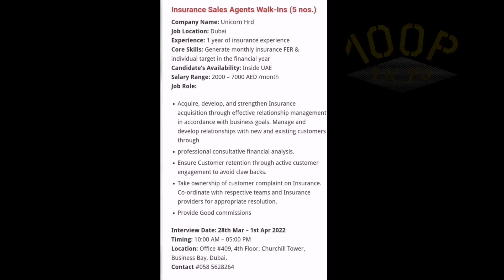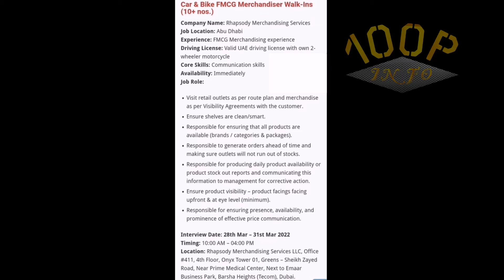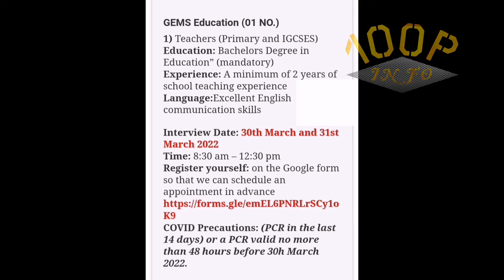today new jobs dubai /uae jobs for visit visa cancel visa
how can get job on visit visa
jobs in uae
walk and interview
jobs location dubai abu Dhabi sharja alain fugira
27 march 2022 jobs in uae
jobs for visit visa cancle visa
any national jobs in uae
how can get free job in uae
how can get saudi arab visa
how can get qater free visa
daily new jobs
gulf jobs
today new visa job
new gulf visa jobs
trance arabian
saudi arabia jobs
uae jobs
qater jobs
bahrian jobs
matric pass jobs
waiter jobs
masons jobs
El saif company Saudi Arabia
Al saif company saudi arabia
Shikra al saif
Shirka elsaif kisa hai
Elsaif company working
qater jobs
qater matric pass jobs
free visa jobs
fifa world cup jobs
fifa world cup 2022
fifs jobs 20222
adnan Malik Enterprises
adnan malik enterprises jobs qater
descon company uae k mashor company me sy ak hai is me transport medical accommodation  food + cloth cleaning tak ap ko diti hai

descon visa job
descon free job
descon uae job
today free jobs
today visa jobs uae

Dear friends boht say bahiyon k pass cv banwany k pissay nei hai tu hm ap ko free me resume ( cv ) bana k dain gay ap sirf hmay apni details or experience send kray
free of cost cv ho ge professional ho gei
nichay whats appa link hai us pay ap ham sy rabta kr sktay ho

Free resume watch video

Security jobs k leyei video

@Bureau of Emigration & Overseas Employment
Government of Pakistan

About

Dear friends ham ap ko bureau of emigration & overseas employment government of pakistan ki tarf sy jari karda visay dekhay jay gay yei channel ap ko daily base pay ap ko new gulf visa k baray me information day ga ap ko achi sala mashwora day ga kon c agency achi hai free walie kon c hai or jis company ka visa hai us company k baray me information day ga tu please channel ko subscrib kr dain or bill acon ko press kr dain ta k ap new video ka notification dekh sakay